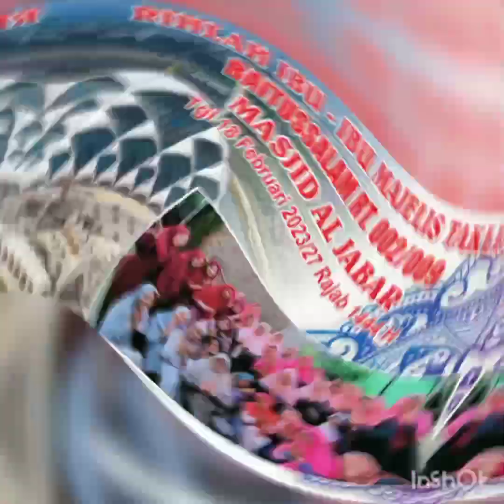Perjalanan Pink Cettar di Masjid Al Jabbar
Dokumentasi perjalanan rihlah MT. Baitussalam ke Masjid Al Jabbar, Bandung pada Sabtu, 18 Februari 2023, bertepatan dengan peringatan Isra Mi'raj Nabi Muhammad SAW😇